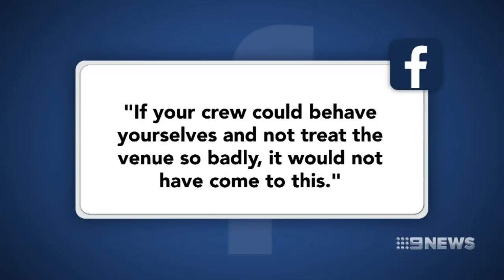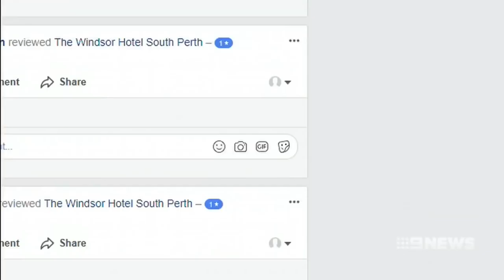Windsor Ban | 9 News Perth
An iconic South Perth hotel has been forced to defend a social media backlash for banning under 25 year old’s from part of the pub. While the owner denies the age restrictions, customer service experts warn fighting back online may only do more damage.